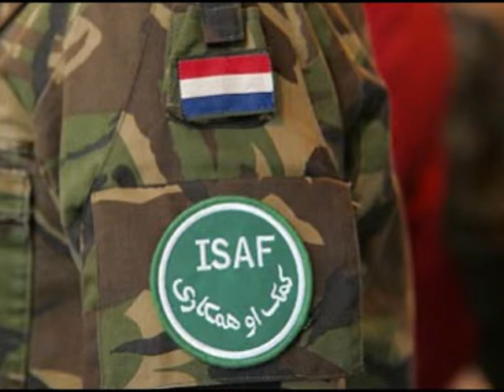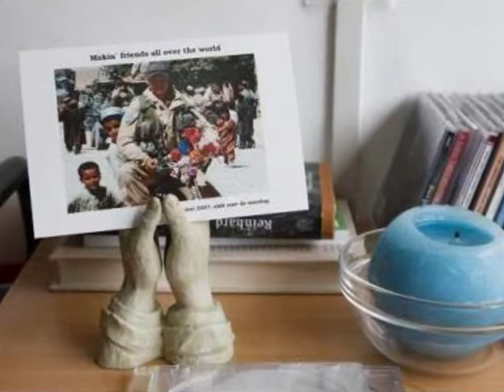Timo - Heaven was needing a hero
Timo